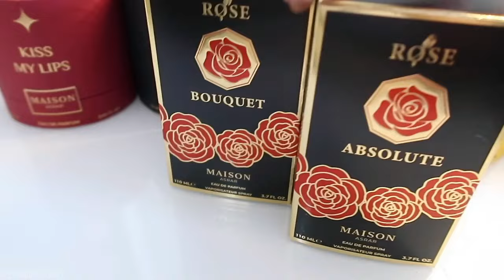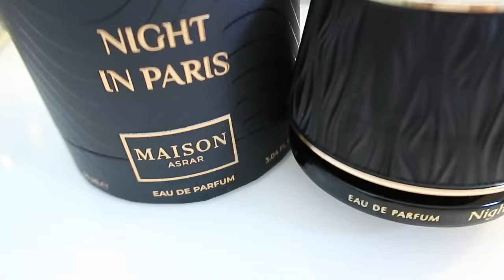Maison Asrar Review ✅ Perfumería Árabe Económica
Perfumes árabes! Seguimos hoy con Maison ASRAR de la casa Gulf Orchid Perfumes 🌟🙌🏽

Karina Dilone
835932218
Packstation 103
76437, Rastatt
Germany.-